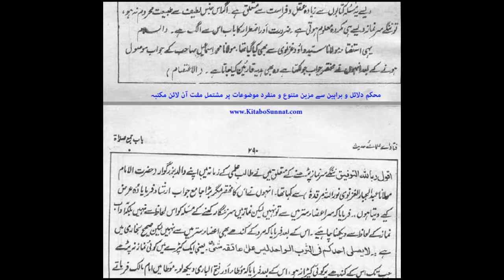ننگے سر نماز پڑھنے کی شرعی حیثیّت by Al-Huda Islamic Videos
محترم سامعین، ا س ویڈیو میں مسلک اہل حدیث کی مستند کتاب فتا وٰی علمائے حدیث جلد نمبر 4کتاب الطہارۃ سے یہ ثابت کیا گیا ہے کہ میاں نذیر حسین، مولانا ثناء اللہ امرتسری،مولانا محمد اسماعیل سلفی اور داؤد غزنوی جیسے مقتدر علماء ننگے سر نماز پڑھنے کے سخت خلاف ہیں اور سر پر ٹوپی یا پگڑی پہن کر نمازپڑھنے کو ترجیح دیتے ہیں جبکہ جدید دور کے اہل حدیث اپنے بزرگوں کی روش کے سراسر خلاف چلتے ہیں اورننگے سر نماز پڑھتے ہیں۔, Must watch.

   deen Islam ke haqeeqat kiya he?